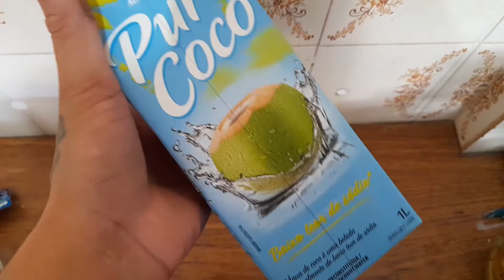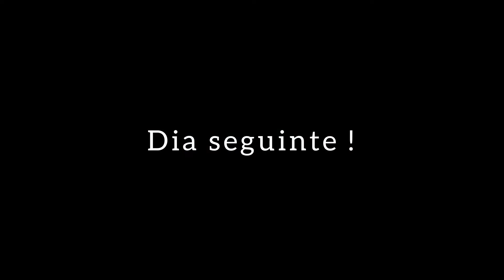VLOG : COMPRAS - ALMOÇO - ORGANIZANDO MINHAS ROUPAS E DESAPEGANDO !